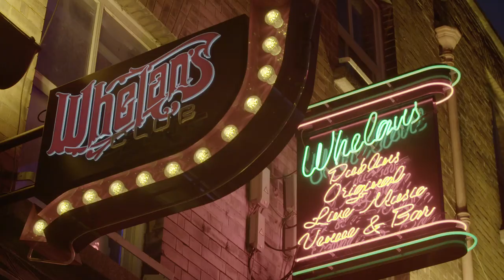Fred Cooke Whelans Confirmation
Choosing the right Confirmation name.